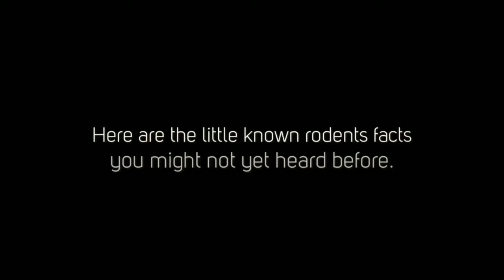Dallas, TX Pest Control Services Surprising and Little Known Facts about Rodents